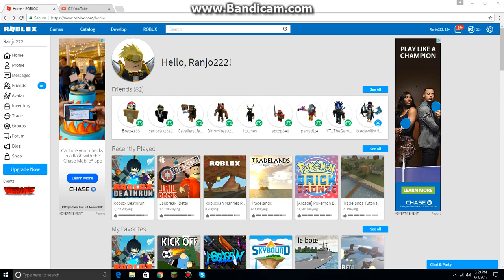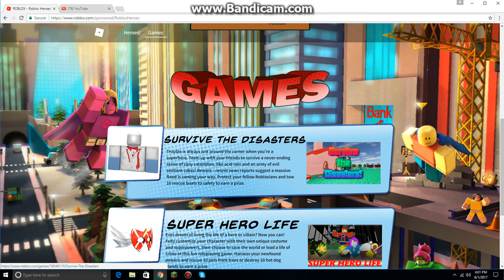Roblox Heroes On Roblox?? *Update*